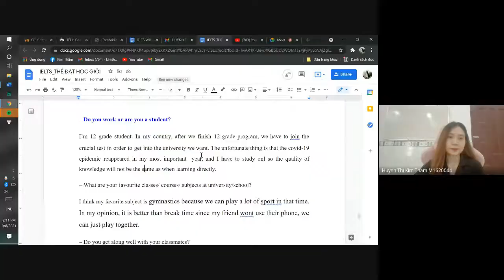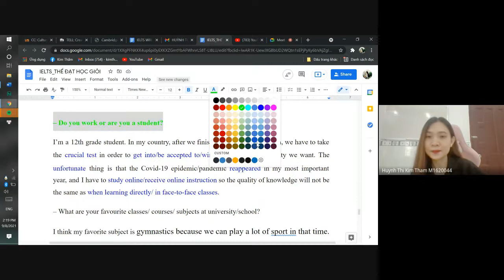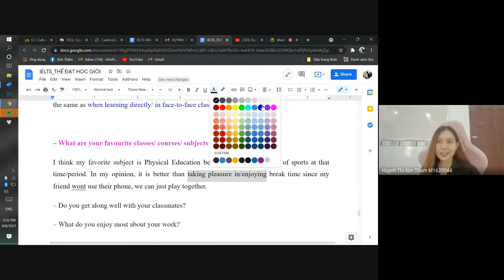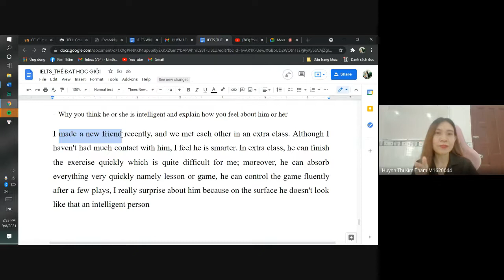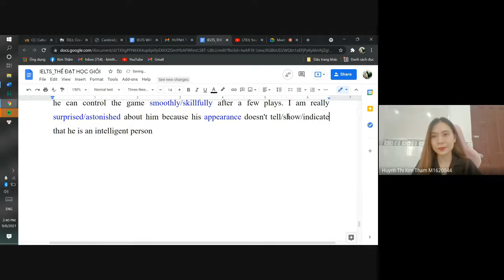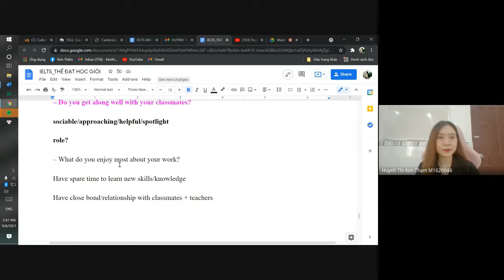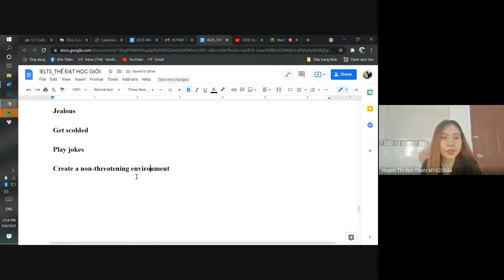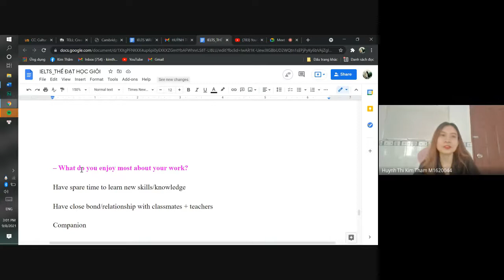IELTS_WRITING + SPEAKING_LỚP ANH VĂN CÔ THẮM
Lớp Anh Văn Cô Thắm - IELTS 4.5+
Các em muốn tham gia học thì add và inbox Cô Thắm tại địa chỉ FB